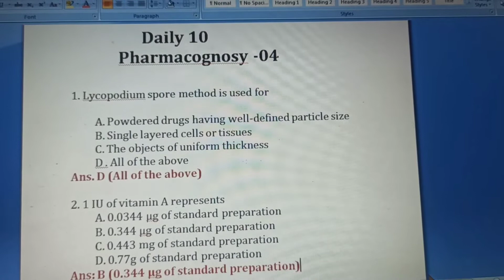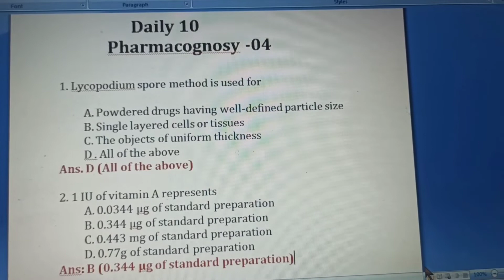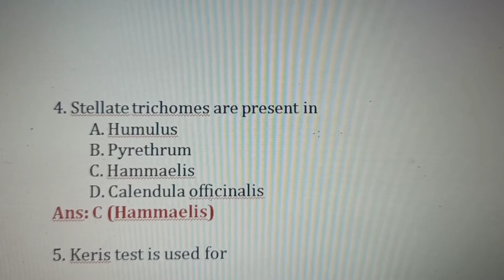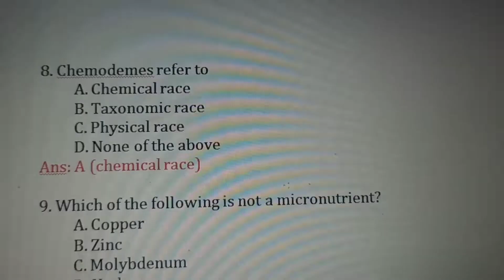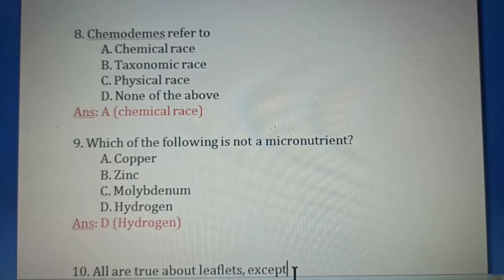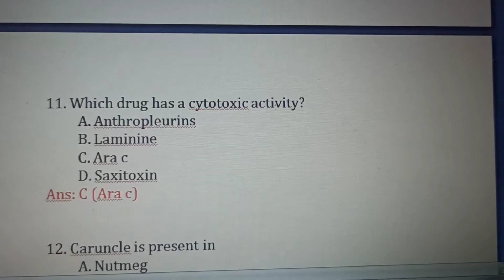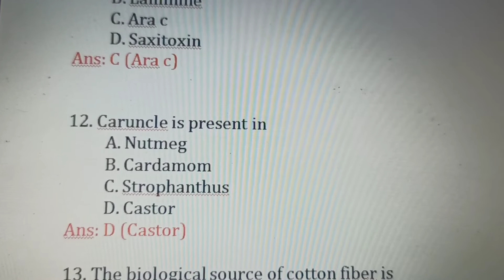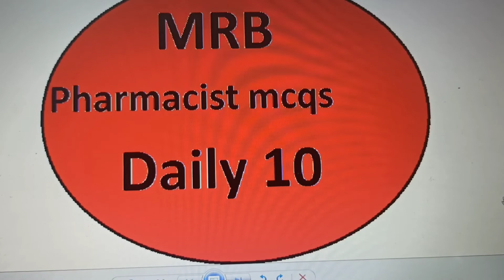MRB ll Pharmacist mcqs ll Daily 10 ll Pharmacognosy -04 ll want to relax